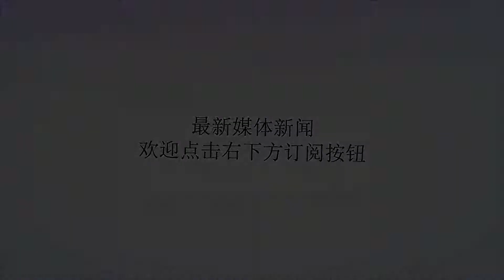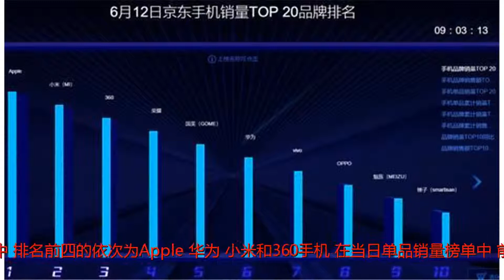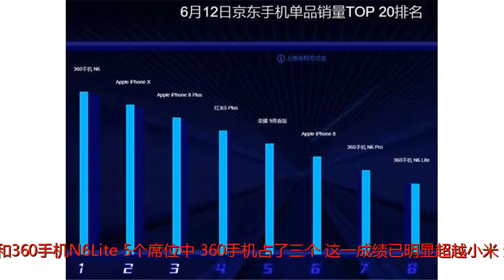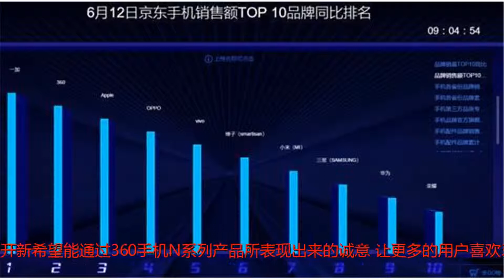销量第二销售额第三%20360手机12日京东618榜单出炉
谢谢！销量第二销售额第三%20360手机12日京东618榜单出炉